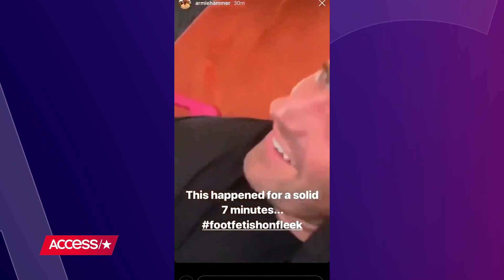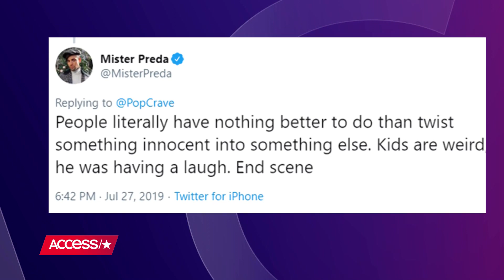Armie Hammer's Wife Claps Back At Haters Over Toddler Son Sucking On Dad’s Toes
Armie Hammer's wife is clapping back at the haters. Elizabeth Chambers took to the comments section of a post from Perez Hilton to set the record straight after a video of their 2-year-old son Ford sucking the actor's toes went viral. "Our son likes to play with people's feet and I put the video on our family stream because this phase is an ongoing joke," she wrote. "I can assure you that our children's safety and well-being is always our first priority."